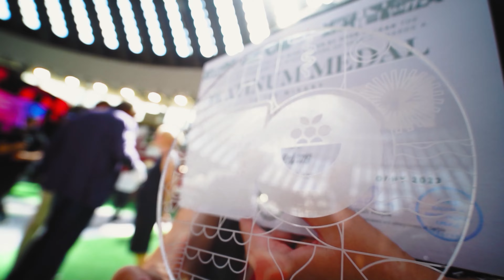Finalists of CBEA 2023: Wine Vision by Open Balkan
In 2023, 37 finalists competed in the Conventa Best Event Award competition for the prized unicorn awards. The first international wine fair Wine Vision by Open Balkan was held at the Belgrade Fair from September 1 - 4, 2022. The idea of the event was to offer visitors and representatives of B2B and B2C communities a unique and extensive experience and the opportunity to discover the exciting world of authentic, unique and premium wines.

Name of the organiser: M2Communications
Location: Belgrade, Serbia
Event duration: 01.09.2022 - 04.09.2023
Client: Government of the Republic of Serbia